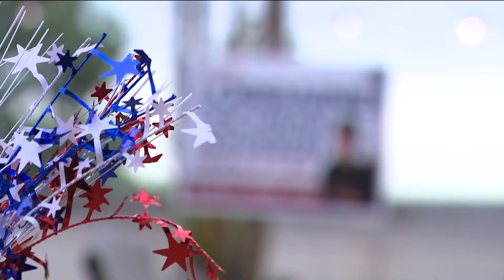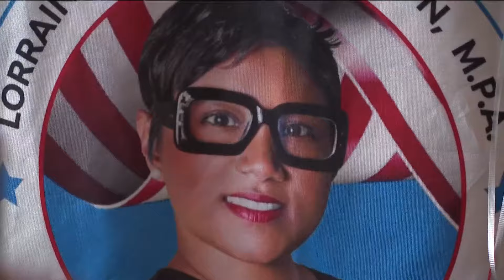Lorraine Cochran-Johnson to be first Black woman to run DeKalb County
Lorraine Cochran-Johnson won her runoff election to become the next CEO of DeKalb County. She will be the first Black women to hold the position.